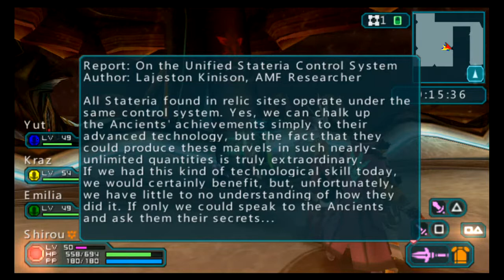THAT'S A WHOLE LOTTA NOPE!!!~Phantasy Star Portable 2 #17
Hey guys! Welcome back to Phantasy Star Portable 2 on the PSP! In this episode, we start act 2 of chapter 8, where it becomes a blind playthrough for me.